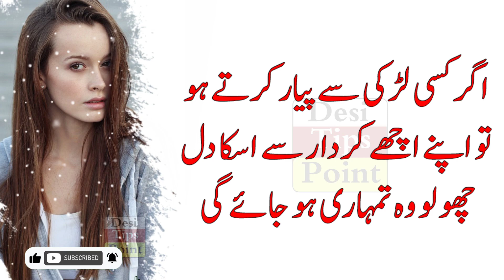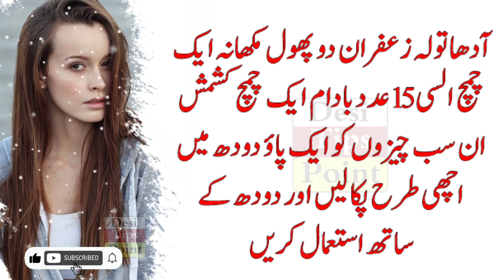Zaitoon Ke Tail Se Badan Ki Malish Kia Karo | Golden Words in Urdu | Urdu Quotes